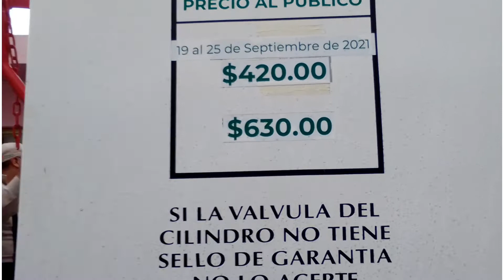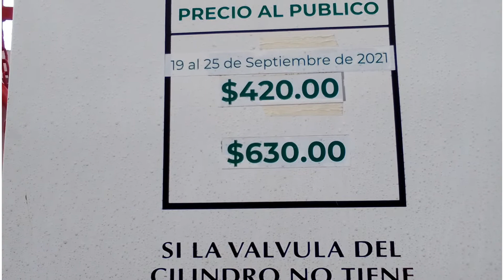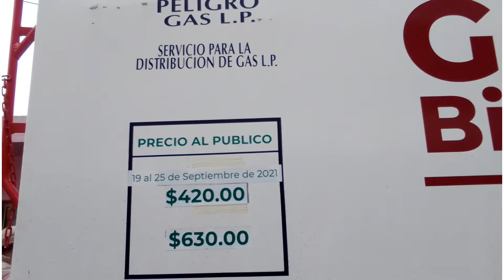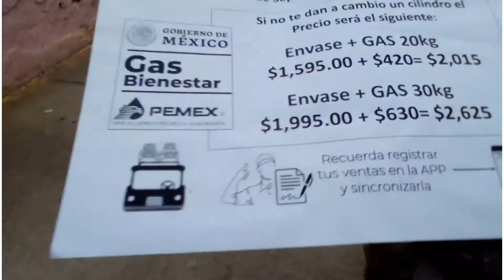GAS DEL BIENESTAR - PRECIOS ACTUALIZADOS A LA FECHA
NUEVO VIDEO CON LOS PRECIOS ACTUALIZADOS , RECORDEMOS QUE EL PRECIO DEL GAS CAMBIA CONSTANTE A NIVEL MUNDIAL .
A LOS NUEVOS SUSCRIPTORES LES DAMOS LA MAS COORDIAL BIENVENIDA A ESTE SU CANAL , GRACIAS POR LA CONFIANZA , LOS QUEREMOS .